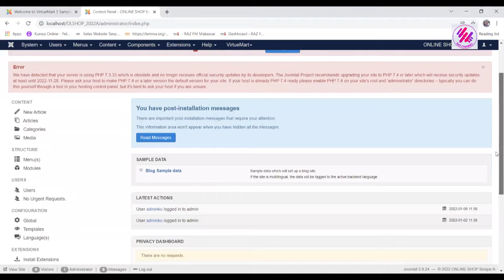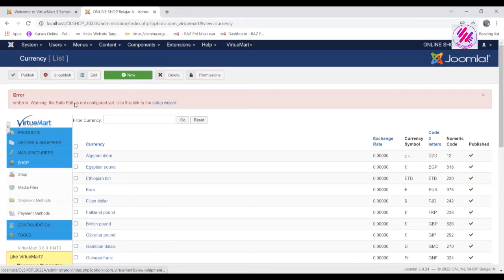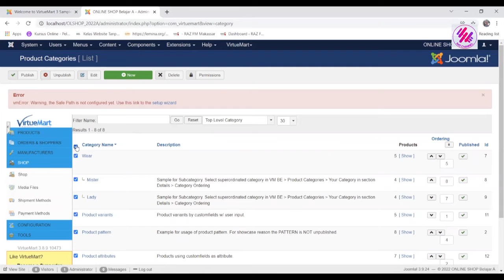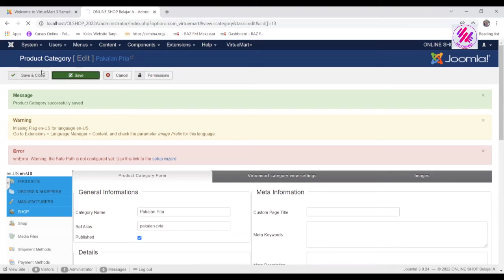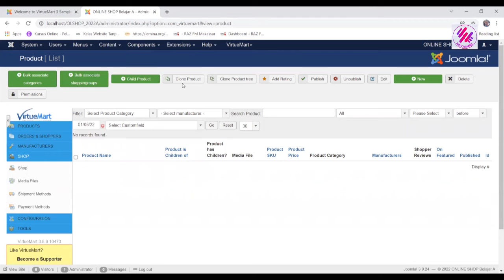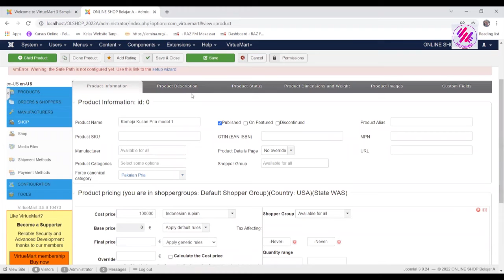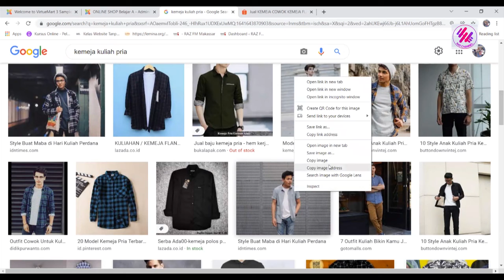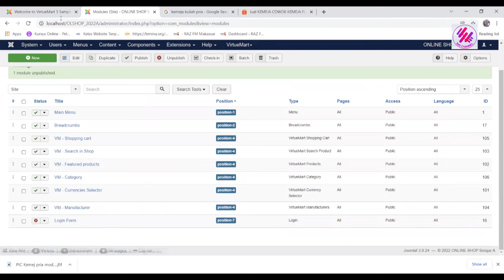Menambah Produk di CMS Virtuemart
Video tutorial cara Menambah Categori dan Produk di website onlineshop dengan CMS Virtuemart pada Joomla 3.9.